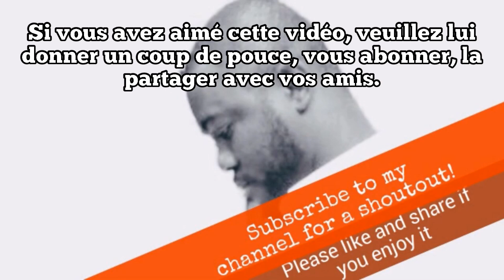Le monde après le coronavirus ne peut pas être le même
Si l’éclatement de la Seconde Guerre mondiale avait pris de nombreuses personnes par surprise, ce ne fut pas le cas pour l’apparition du coronavirus en décembre 2019 : la crise sanitaire était annoncée. Depuis des décennies, les spécialistes des maladies infectieuses alertent l’opinion publique et les dirigeants sur l’accélération du rythme des épidémies.
Et Merci beaucoup d'avoir regardé je vous verrai dans la prochaine vidéo.                                       .